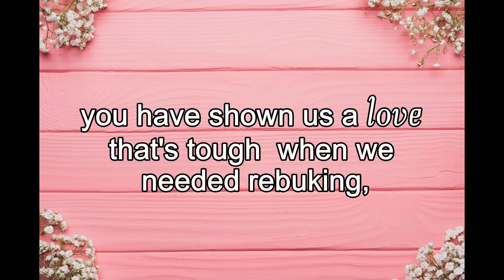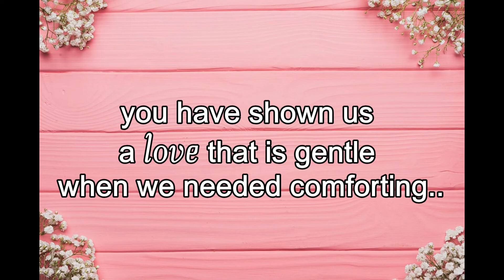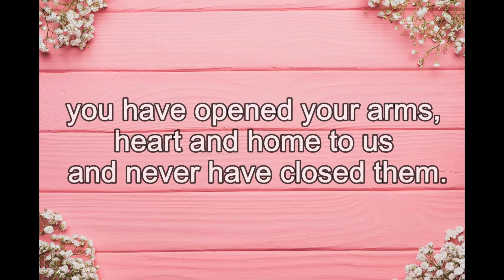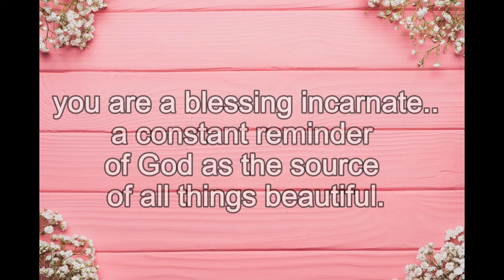We send you all our love to go where your true love waits!